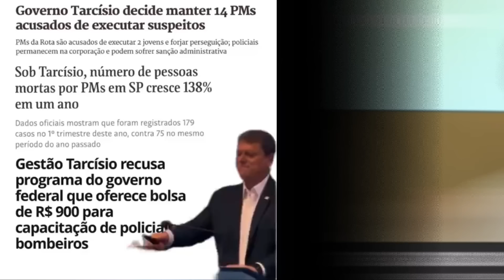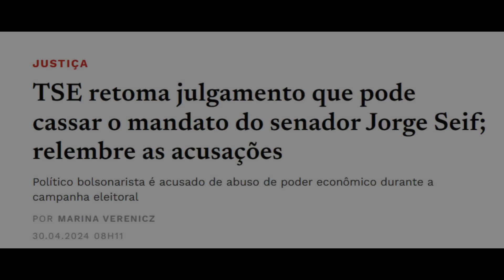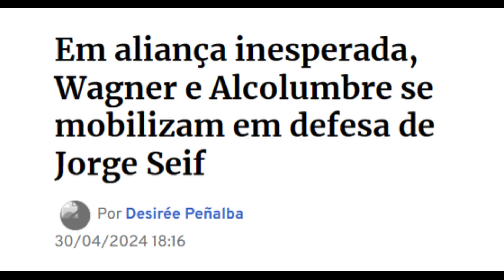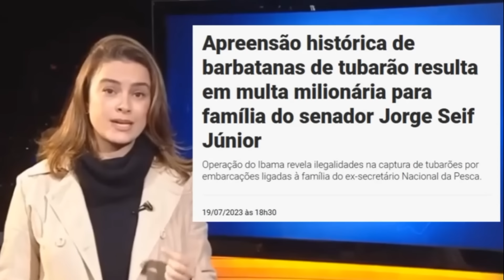Tarcísio moderado? Ele é igual o Bolsonaro! Seif absolvido? Lula multado e jornalistas discordam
Nesse vídeo, é mostrado que a Globo parece ter elegido o Tarcísio seu novo Collor, falando em moderação e elogios ao Alexandre de Moraes, mas dentro da própria Globonews tem gente que discorda. "Não existe bolsonarista moderado". Além disso, é mostrado porque a Globo quer tanto o Tarcísio. Enquanto isso, o TSE multou o Lula. Foi justo? Por que o TSE agora pode absolver o bolsonarista Jorge Seif? Alcolumbre e Jaques Wagner se juntaram contra a cassação dele? Para finalizar, é mostrada uma notícia que deveria envergonhar Santa Catarina e os bolsonaristas, mas eles fingem que não está acontecendo nada.